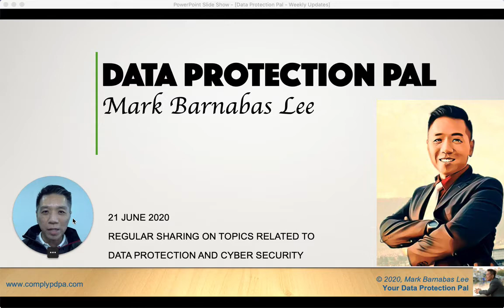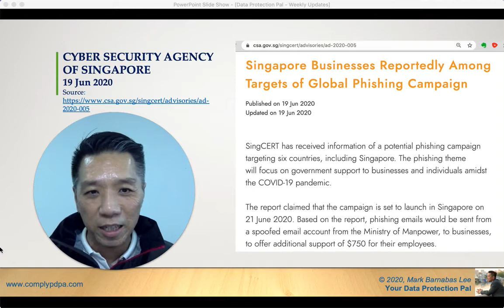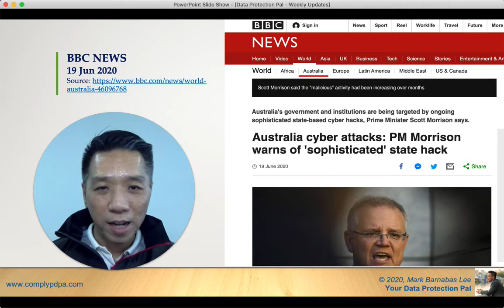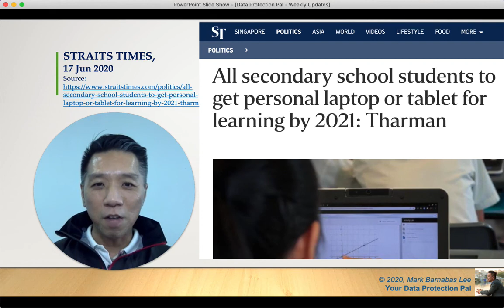Data Protection Weekly Share 21 Jun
Sharing my thoughts on recent articles, announcements and news about Data Breach, Personal Data Protection and Cyber Security from Singapore and beyond.